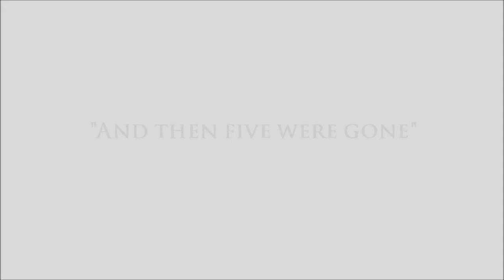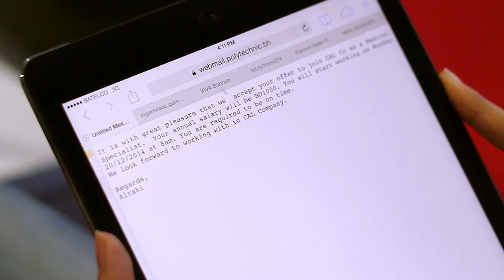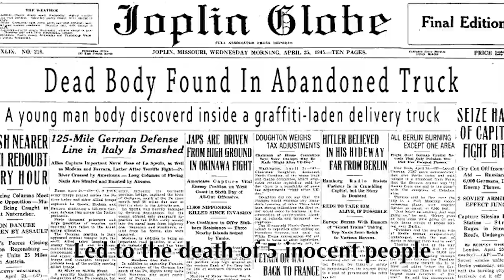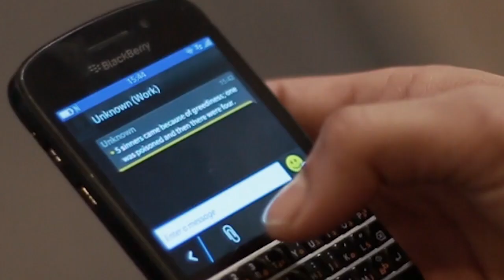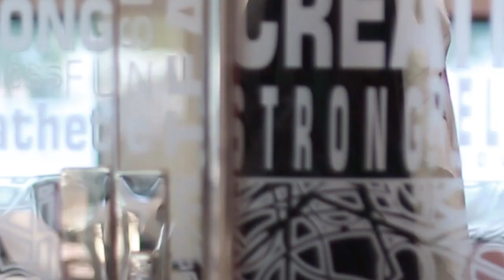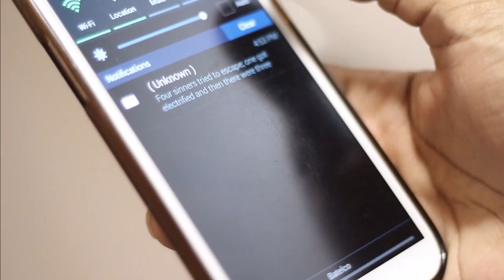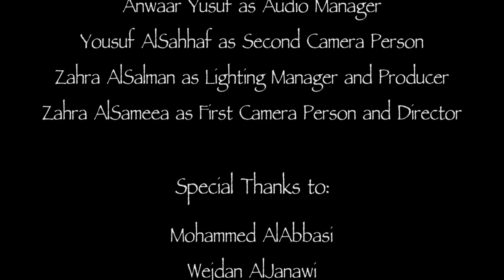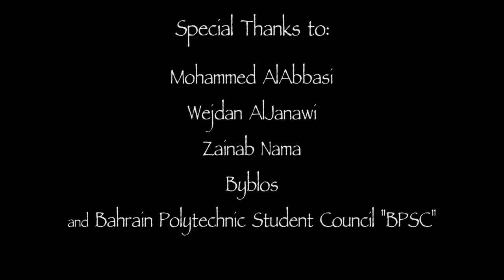And then Five were Gone | Pilot Episode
Five people are invited to work in an isolated company; only to be killed one-by-one. Could one of them be the murderer?

And then Five were Gone, a mystery web series based on a novel and subsequent stage play by Agatha Christie "And Then There Were None".

In despite of the many challenges and struggles we faced during the production process, we'd like you to watch it and respond. Your opinions matter!

Pilot episode produced by The 8th Wonder Production
Bahrain Polytechnic